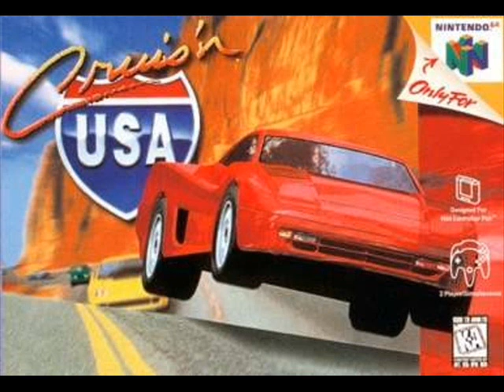my top five N64 games